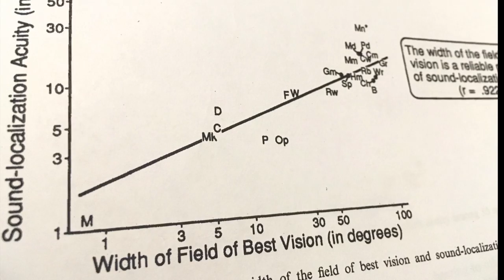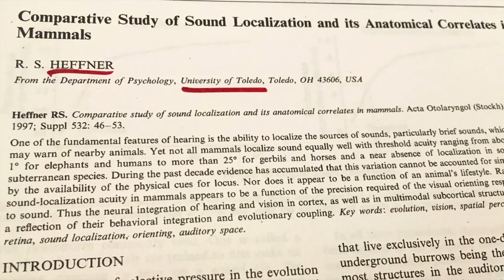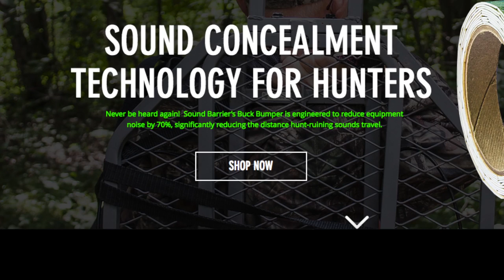A Whitetail's Most Valuable Sense?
Hi, this week we are going to discuss the whitetails main senses, and look at what sense really IS most valuable to deer, at keeping you from success, so stay tuned.

Now before we start I want to clarify that this is NOT what sense is more superhuman, but MORE VALUABLE.. and we need to look at the science, what it really says, not what we've been told or maybe have thought we've experienced (that may not be based on reality sometimes).  So, let's dive in!

Sight: I am going to dismiss this right off the bat.. Why?  Well first science is showing this is a confirmation sense for the other two, especially hearing.  It needs to be tripped most the time to stand out and get them to bust or blow out.  I experience this many times, where I am standing in a wide open field, etc., and had deer almost run over top of me just because I was not moving. Basically, just don’t move, don’t wear blue, white, yellow, or grays/whites and where something to break up your form and you’re set.  Heck, black and red plaid used to be the camouflage of choice, so don’t worry about “detail” or which brand you have.  Deer cannot see detail, that’s just to make you feel like you’re more camouflaged, when you really, are not. We’ve all had times where deer look right at us and as long as we are obeying these rules we’re fine.

Smell: University of Mississippi found they can smell 500-1000 times better than humans (like dogs).  This is a broad range, so there is a lot left to learn, but they can very easily pick up our scent.
They also found scent eliminating sprays do work pretty well on 65 tested people:  worked by greatly reducing the levels of 29 key compounds, either by killing bacteria, binding to the chemicals, or converting them into less volatile compounds. In my experience deer smell where you walked/brushed against grass, and change direction/get spooky. Also, they directly smell you/wind you, snort and are gone! But there are limits to this sense, that a lot of guys think is king.. it is drastically limited. It is limited to what you recently touched with skin, or cloth (not properly treated), before a rain, or a small AREA downwind of you (MOST THE TIME).  This is key, only a small percentage of your 360 huntable area around you.. I'd say 20-30 degrees max.  On top of this, there is a myth to dispell..
Myth: they always smell you when downwind… NOT TRUE.  I’ve had many times, many, where deer have been directly downwind and not smelled me.  They don’t always smell you when downwind
Example: Shot buck this year-8 point, that was downwind of me several times/long periods during his approach.. Did not smell me (not using ozone).

Hearing:
Bigger pinnae, outer ear gather more sound
Not super human as far as loudness goes, but definitely good and wired to pick up slight sounds we make..360 degrees..
Hear best at 8000Hz, the area that best picks up hunter noises (leaves, sticks, etc.)
Deer also hear ultrasonic, or over 2 - 3 times higher pitch than we can!  Therefore, can pick up frequencies/noises we make, that we cannot hear.  Sounds can travel thousands of yards based on our testing

Soo…. What’s more valuble?  Well honestly its hard to say, they both are senses we need to get past and manage, but I will say this.  Hearing, being..
Hearing - 360
Scent ~ 30 or so?
And harder to cover up or manage, is definitely in my opinion AS important, or MORE important to deer in the big overall picture.  What do you think? Its also definitely something we need to think about a lot, to take our hunting and stealth to the next level!  please leave your thoughts below, subscribe for more videos and tips on sound concealment, deer hearing, and how to take your hunting to the next level.